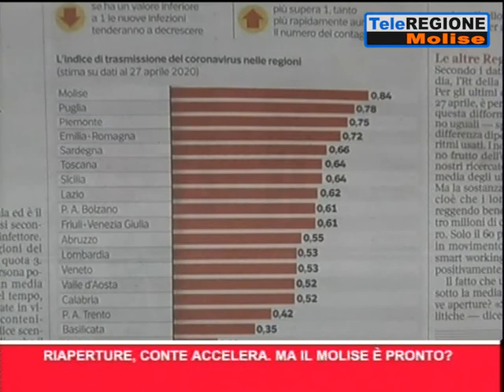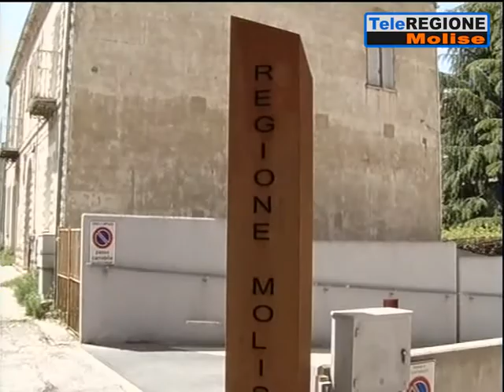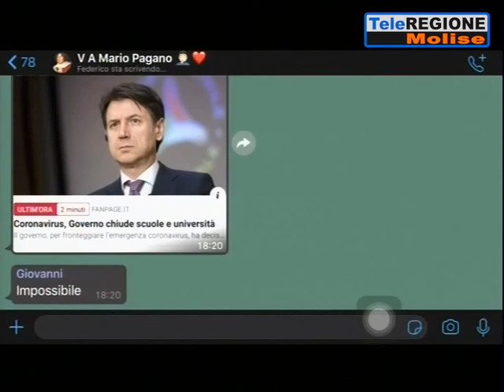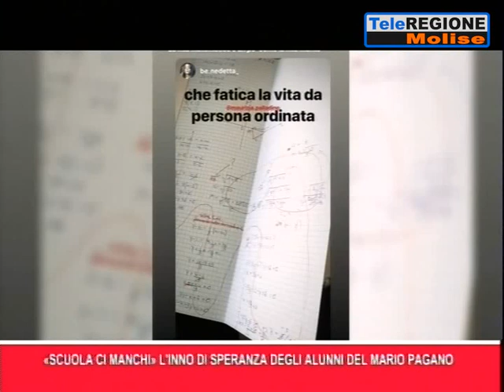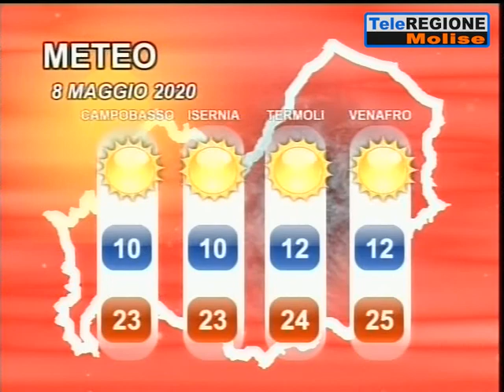Telegiornale ore 19.30 - 07/05/2020